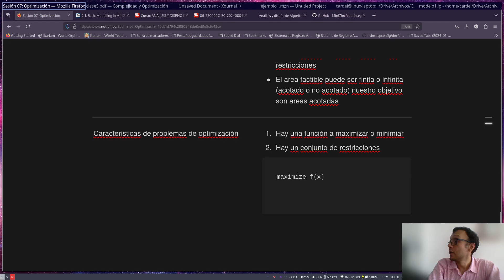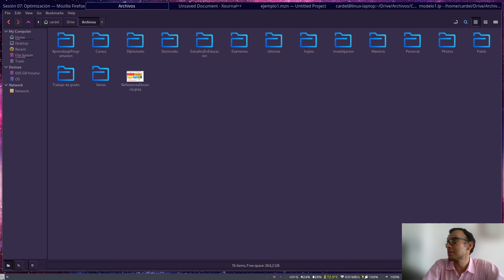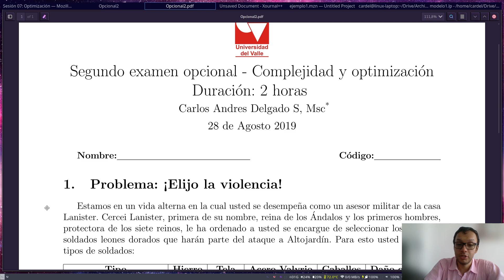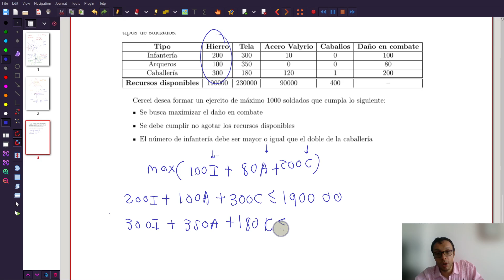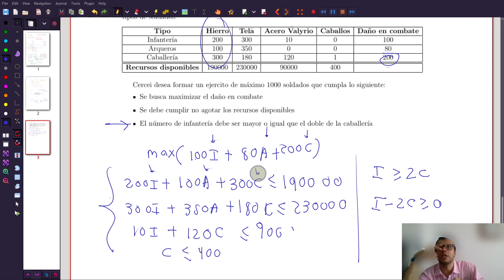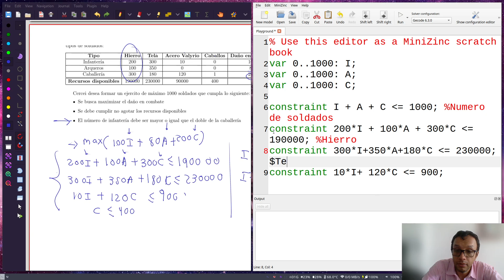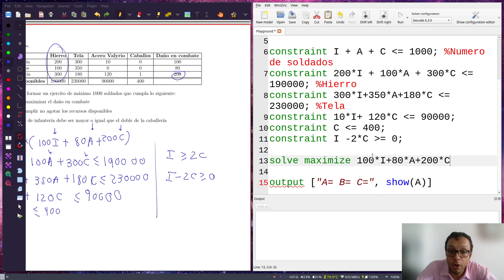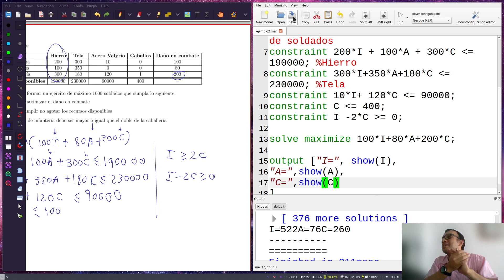ADA II 2024 II Clase 7 5 Introducción a la optimización V